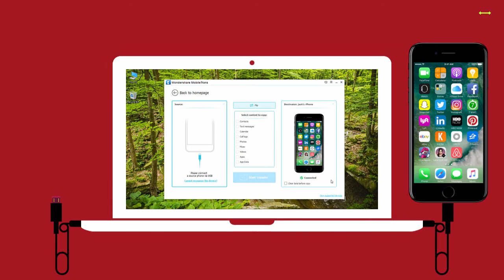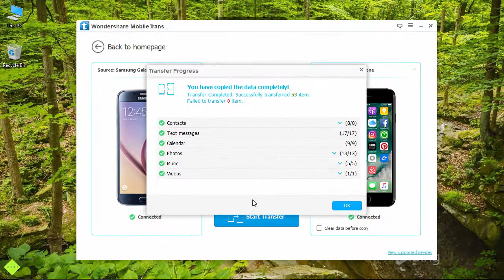How to Transfer Samsung Galaxy S6 Data to iPhone 7/7 Plus without iTunes?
When you change your old Samsung Galaxy S6 to a new iPhone 7/ 7 Plus, transferring data is not an easy job.
MobileTrans is designed to transfer contacts, photos, videos, etc. from Samsung Galaxy S6 to iPhone 7 / 7 Plus directly.